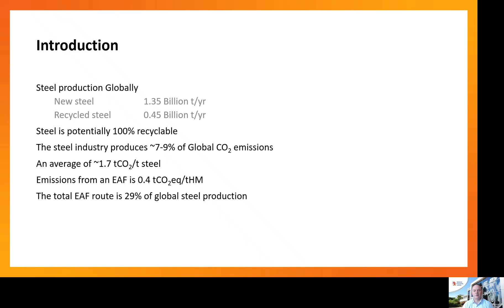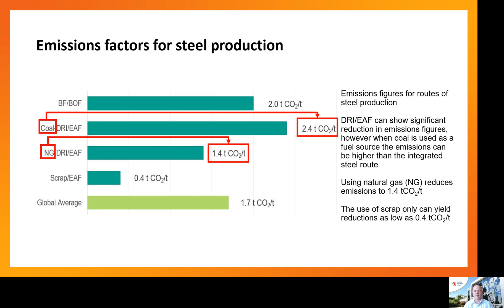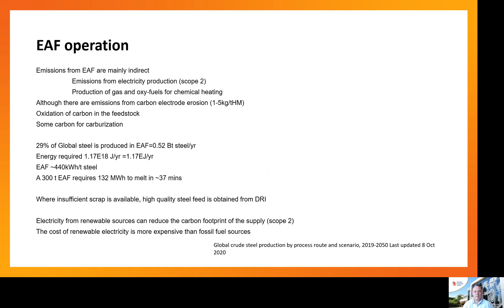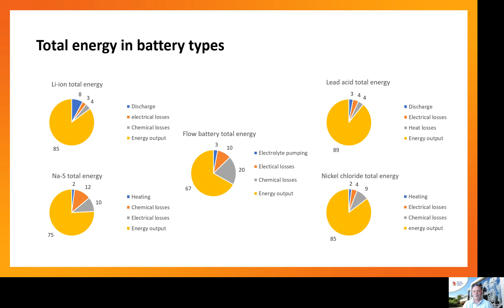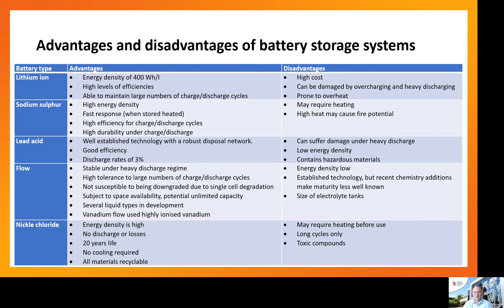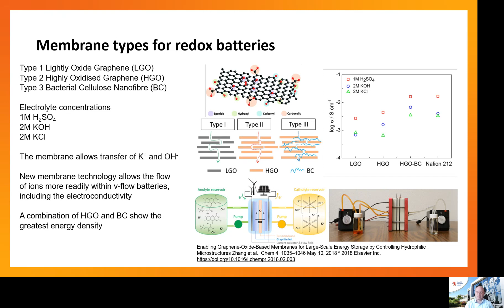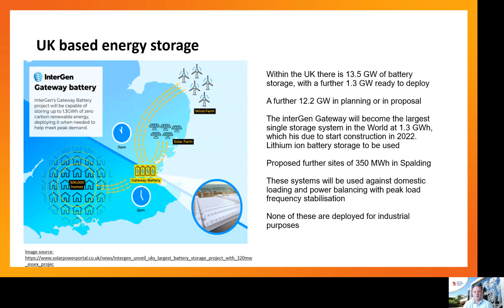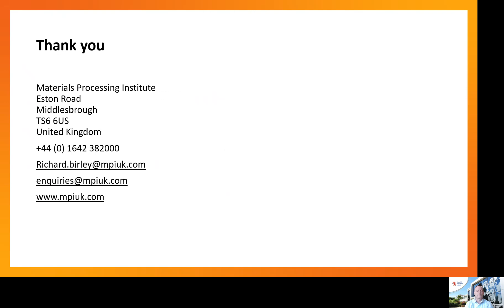Renewable Energy Storage for EAF Steel Production - Dr Richard Birley at EEC 2021